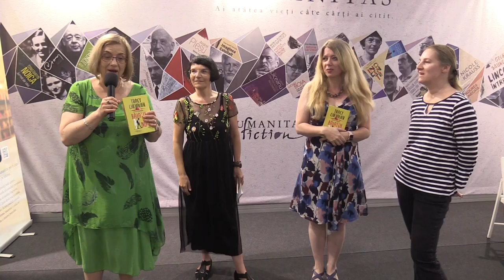(3) Denisa Comănescu - Lansare "Băiatul cel nou" de Tracy Chevalier (Bookfest, 2018.06.01)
În data de 1 iunie 2018 a avut loc la standul editurii Humanitas din cadrul Bookfest (Romexpo, București, 2018) lansarea cărții "Băiatul cel nou", de Tracy Chevalier, volum apărut în seria „Hogarth Shakespeare“.

Vorbitori: Ioana Pârvulescu, Ioana Nicolaie, Vali Florescu, Denisa Comănescu.